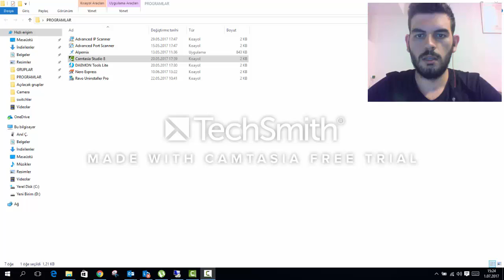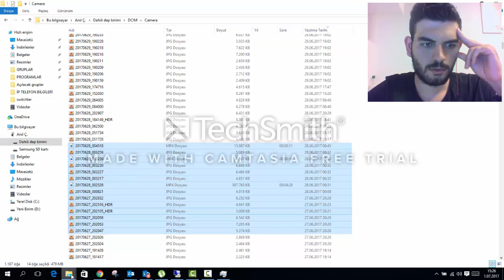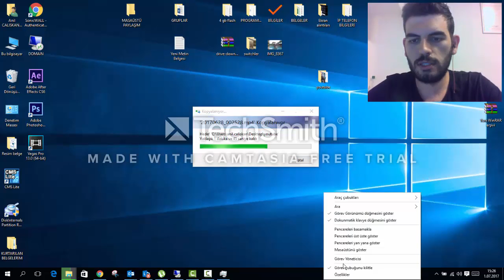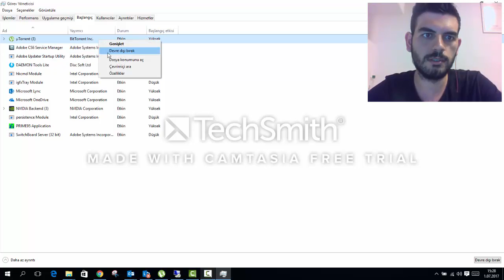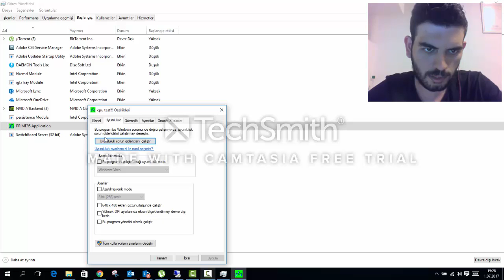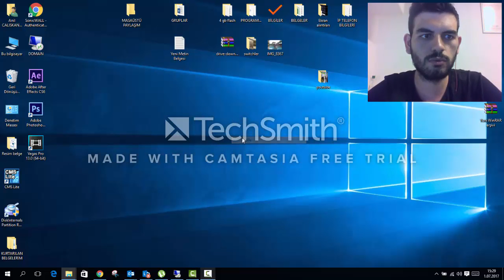İstenen kaynak kullanımda hatası | Görev yöneticisi kullanımı (Sesli Anlatım)